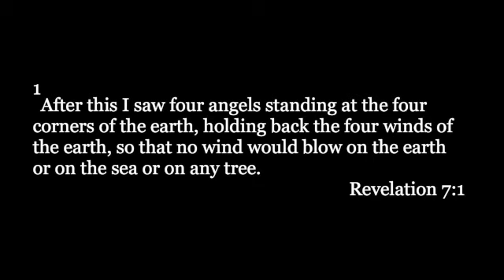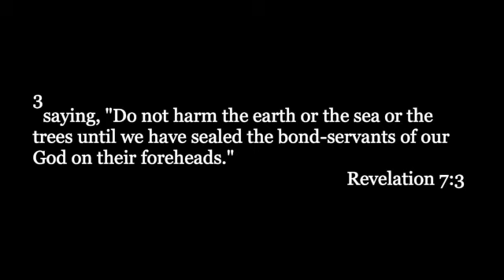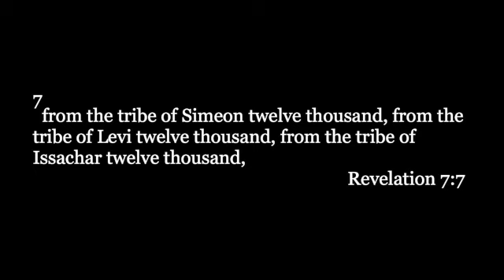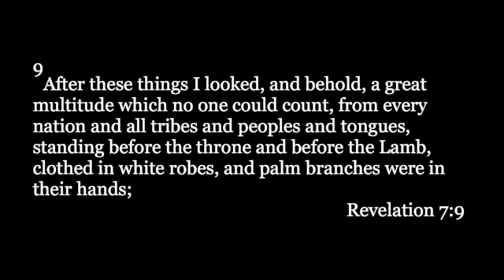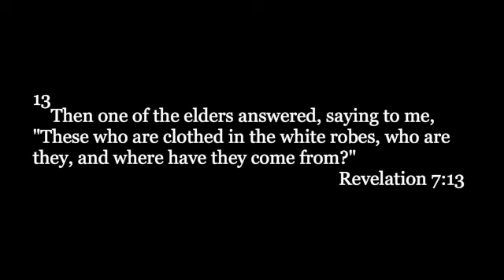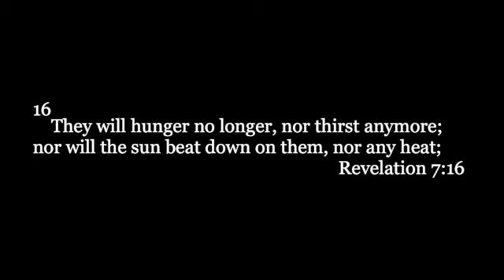Revelation 7 The Sealing of the 144,000 October 3, 2021 SD 480p